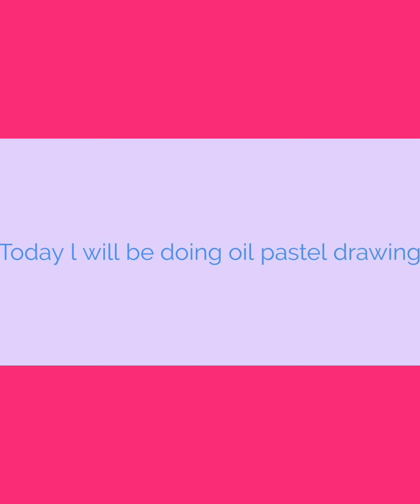How to draw oil pastel drawing // Step by step // Easy to make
Hey!! Guys
Today l have come with an another video
Oil pastel drawing it's very easy to make..
So enjoy my video ...